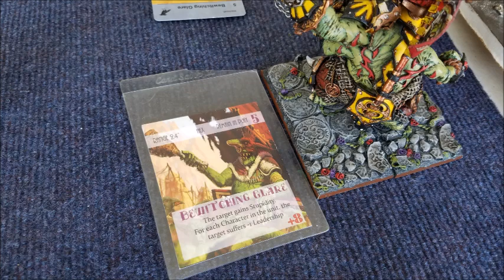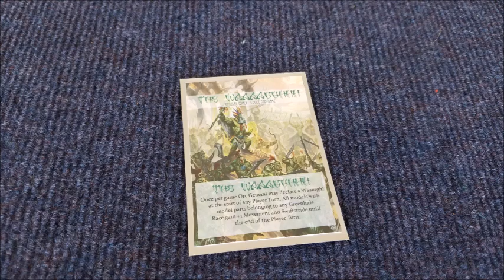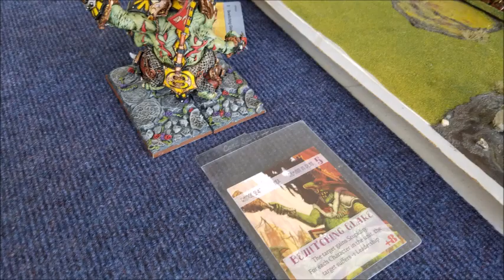[Strength in Numbers Round #4 CBR #198] Demons of Lust vs Zod and Goblins